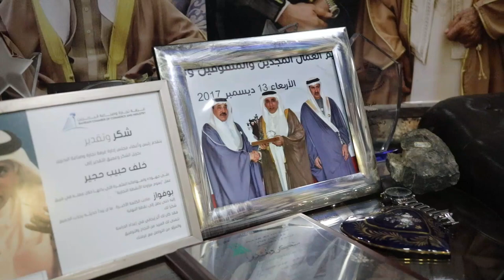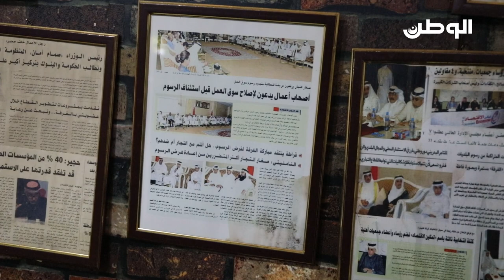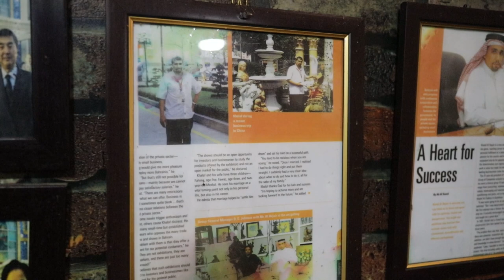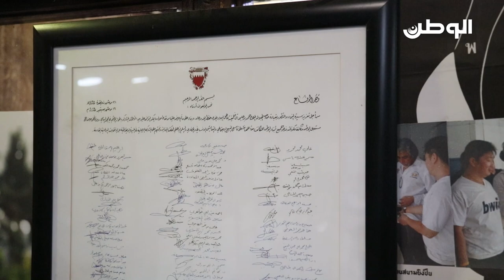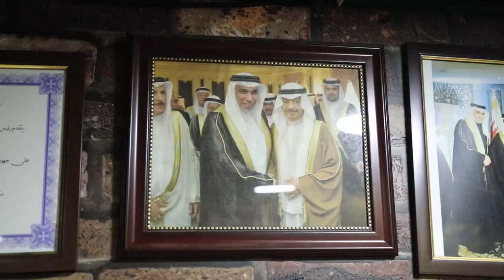حوار "الوطن" مع خلف حجير